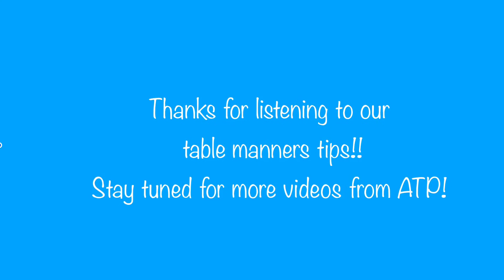ATP - How To: Have Good Table Manners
9 students are learning how to have manners & they can help you learn. Please enjoy.